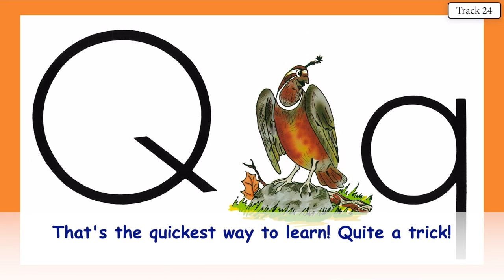QUENTIN QUAIL 23 INSTRUMENTAL WITH LYRICS KINDERGARTEN WITH ACE AND CHRISTI LETTER SOUND